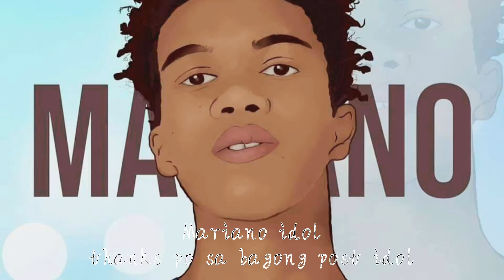TEAM MARIANO MY BAGONG SURPRISE NA GAMIT...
Sa mga team mariano diyan ito po ang bagong suprise ni lodi idol sa mga taga abroad OFW contiune showcasing your talent and more update to us we love you